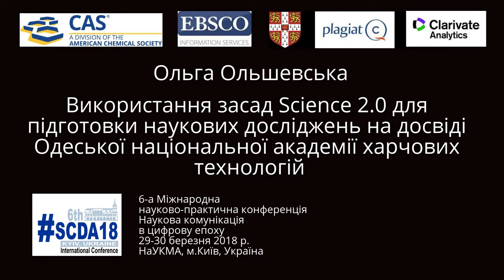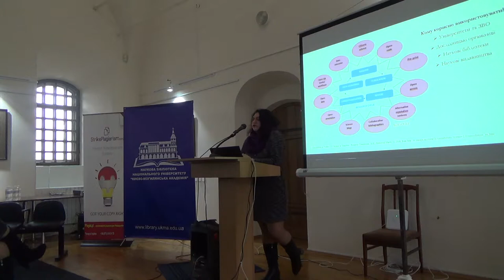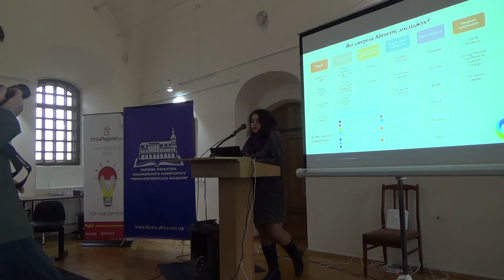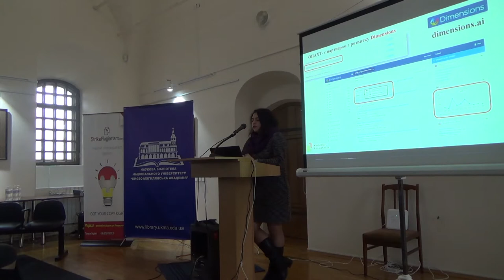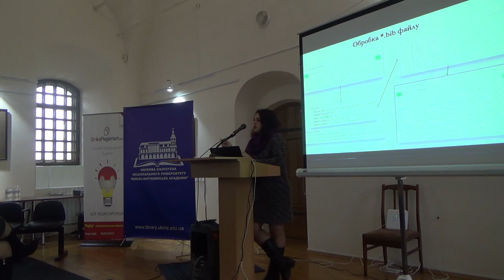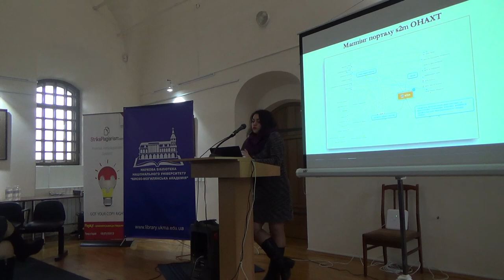SCDA18: Ольга Ольшевська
Ольга Ольшевська

Використання засад Science 2.0 для підготовки наукових досліджень на досвіді Одеської національної академії харчових технологій

6-а Міжнародна
науково-практична конференція
Наукова комунікація
в цифрову епоху
29-30 березня 2018 р.